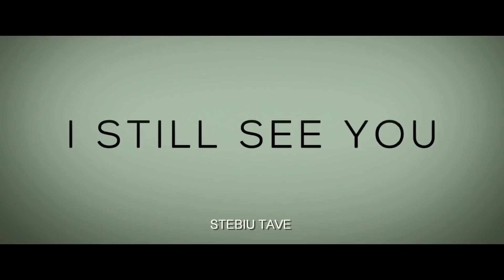STEBIU TAVE (2018) filmo anonsas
Mistinis siaubo trileris apie mūsų pasaulyje užsilikusius išėjusiuosius kinuose nuo spalio 26 dienos